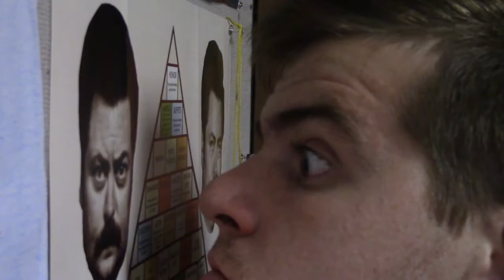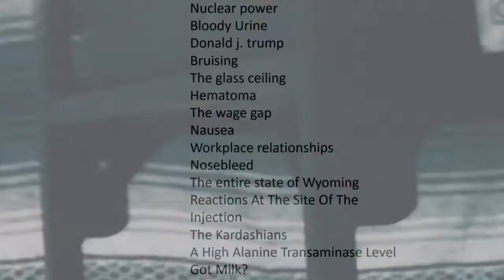This Drink is the Key to Happiness?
Enjoy the other drink-inspired video from the archives of my mind!!!

FILMING/CAMERA GEAR
Google Pixel 8 Pro
Mavic Mini 2 Combo
Rode SmartLav+
MicroSD Card
SD Card
SD Card Reader

POWER TOOLS
Jobsite Saw I recommend
Miter Saw I recommend
Impact Driver
Cordless fixed Base Router
Cordliss 5in. Orbital Sander
Brad Nailer
Circular Saw
Stud Finder

HAND TOOLS
Measuring Tape
Utility Knife
Ratchet set
Screwdriver set